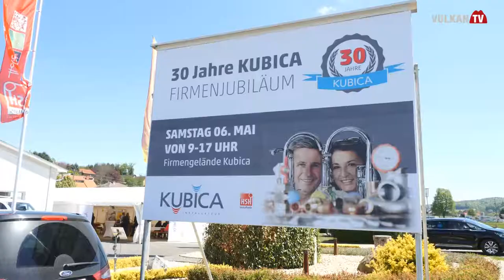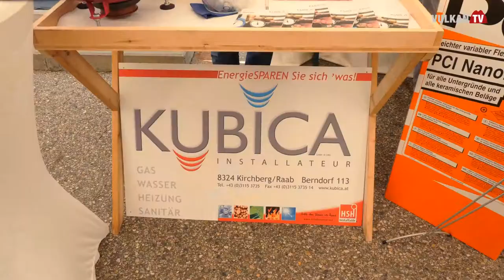30 Jahre Installateur Kubica in Kirchberg an der Raab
Kirchberg an der Raab ist anscheinend ein wirklich guter Boden für Unternehmen. So siedeln sich nicht nur laufend neue Firmen an, es gibt auch zahlreiche traditionsreiche Unternehmen. Eines davon ist das Installateur-Unternehmen der Familie Kubica, die nun ihr 30-Jahr-Jubiläum gefeiert hat.